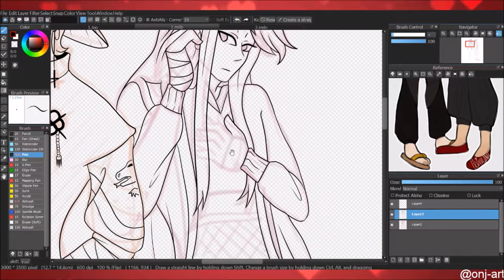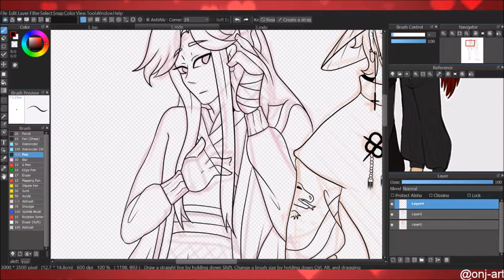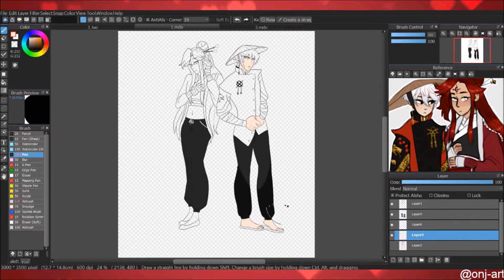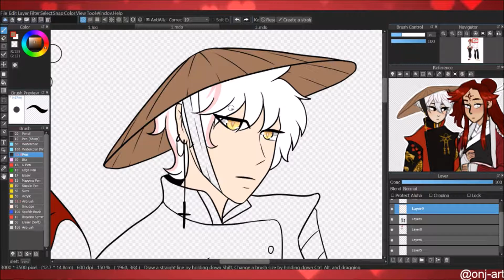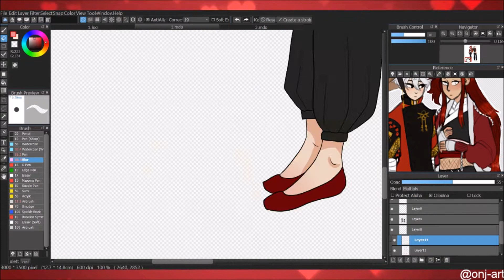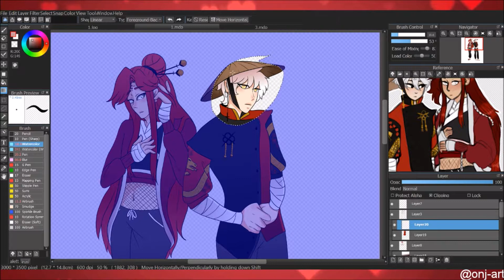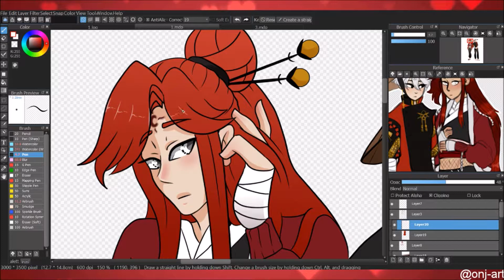New boys , Naruto Fan OCs [SpeedPaint]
Full Image: COMING SOON
Program: MediBang Paint Pro
Tablet: Cintiq 13HD

Red head:
White hair: Me